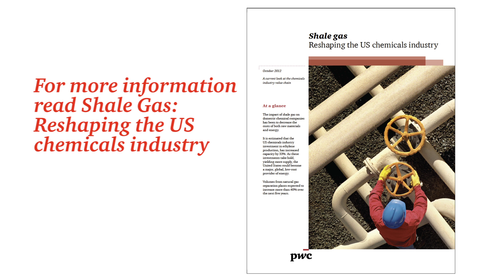Shale gas: Reshaping the US Chemicals industry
PwC US Chemicals industry leader, A.J. Scamuffa, and Chemicals Advisory Director, Garrett Gee, discuss the implications of shale gas extraction on the chemicals industry value chain.